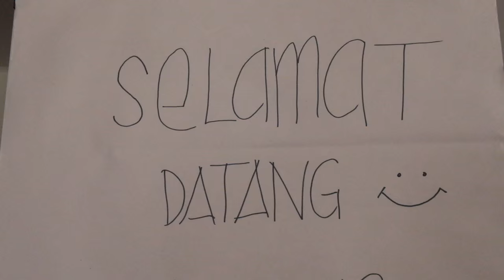Urban food security in Bandung – the ‘Food Lab’ approach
This short video interview reflects upon the role of NGOs in shaping the urban food systems of the future in Bandung, Indonesia.

The interview was recorded on the side-lines of the IIED/HIVOS run Indonesian ‘Food Lab’ workshop in mid-September 2015.